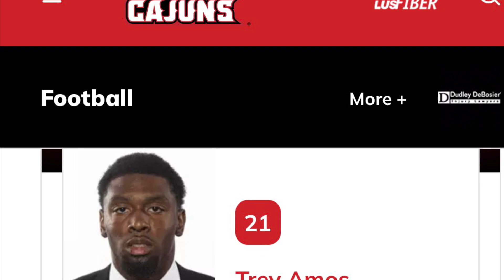TREY AMOS COMMITS TO ALABAMA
Trey Amos has committed to the Alabama Crimson Tide